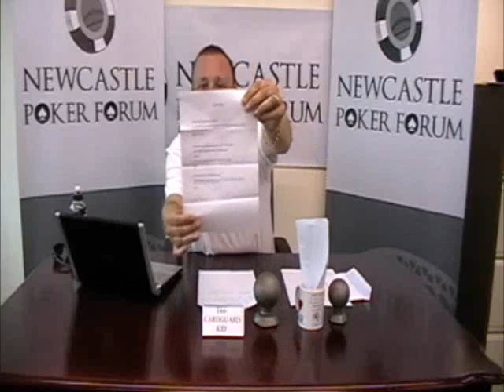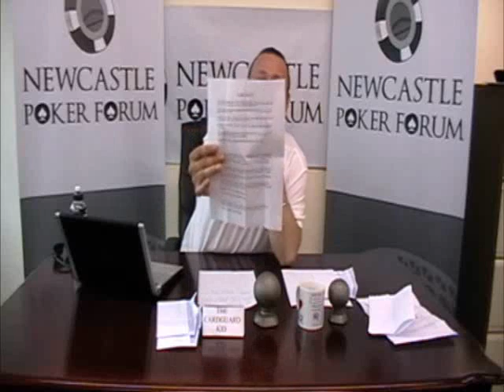NPF News 25 September 2009 Part 2